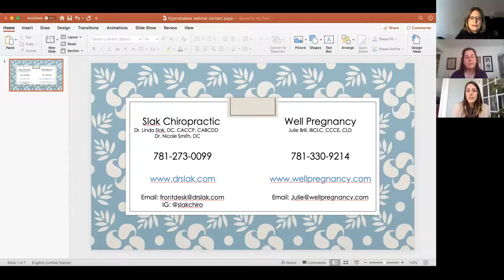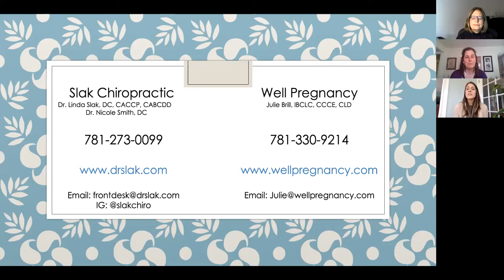All About Tongue Ties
Dr. Linda Slak, Dr. Nicole Smith and Julie Brill discuss tongue ties and associate problems and professional co-management.